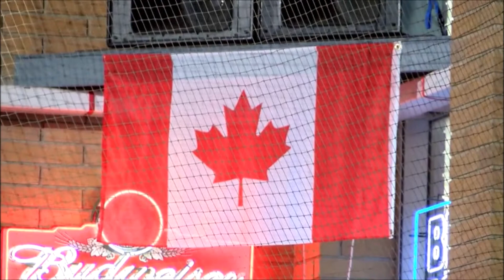Edson Aeros vs Ogden Mustangs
WSHL
Thorne Cup Game 2
04/10/2019